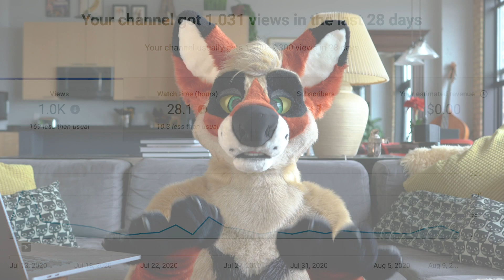Not gone yet - Conversations with Coyotes, Episode 42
I know it seems like I'm not here sometimes but I am, sorry